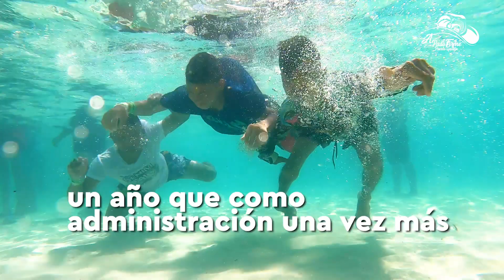Balance del 2022 de la administración 'A Paso Firme'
El 2022 fue un año de retos y trabajando APasoFirme se logró avanzar en la ejecución de proyectos que fortalecerán a Puerto Gaitán, para entregarle bienestar y dignidad a todos los portogaitanenses.